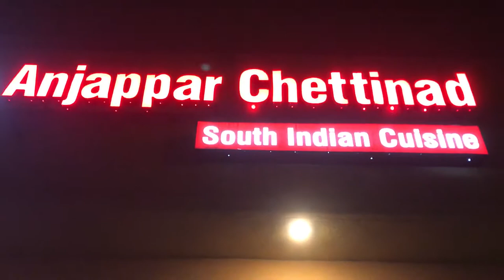The Restaurant Dun,dun,DUUN!!!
This the restaurant "Anjappar".